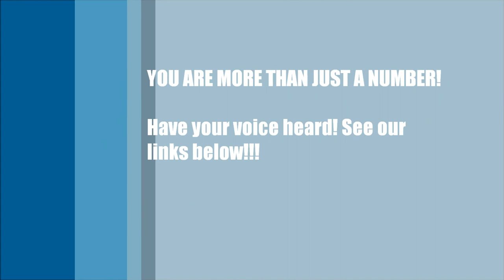You are more than just a number!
Austal worker Shannon Roberts shares an important message to all of his coworkers!

Meet Shannon Roberts, a pipe-fitter at Austal USA Shipyard in Mobile, AL. In this video we discuss safety at Austal, and how Austal deals with injuries on the job. Shannon was hurt on the job and Austal's response was to shove him into a taxi instead of sending for an ambulance. He has a message for any Austal workers who might feel afraid to form a union.